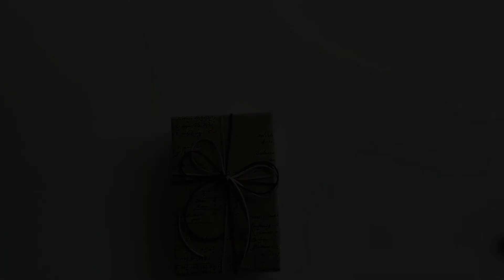[ENG]태그 연결방법 /끈을 활용한 십자매기 2가지 응용[#9]